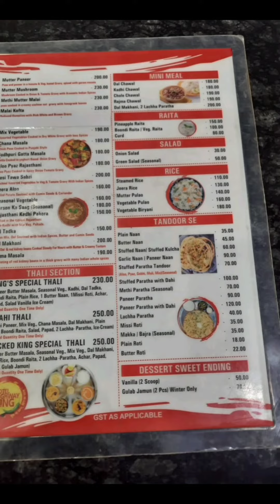Aaj shuraya kaha gya aaiye aap log ko dikhate hai 🥰🥰shortvideo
FROM😇 😇SHAHJAHANPUR

        Hiiii friends

I am shaurya gupta from Shahjahanpur. 🏠
Welcome to the YouTube channel of cute boy vlog's 🙏

This is my first channel please help me for your support guys

           🥰Cute baby🥰
              🙏 Thanku 🙏